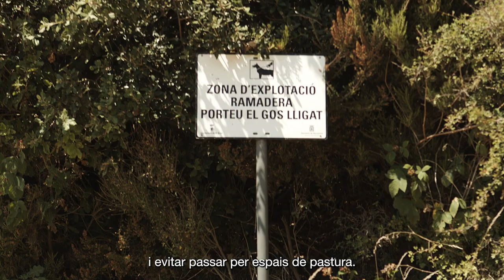Animals de companyia als espais naturals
Als espais naturals sovint hi ha ramats de pastura i els gossos són una espècie intrusa. Per tant, s’han de portar lligats. Així no molestaran ni els ramats ni la fauna salvatge i no posaran en perill la fauna amenaçada.

A la natura, els actes incívics no hi caben.